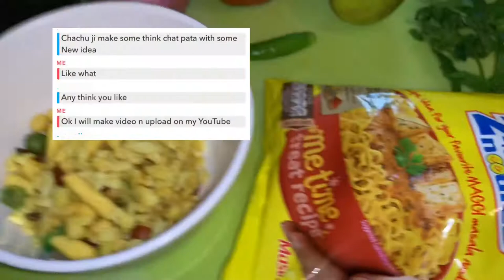Maggi chaat with Burger Chachu lockdown special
2 min Recipe lockdown special
For any enquire message me or comment me on video ❤️🙏🏻